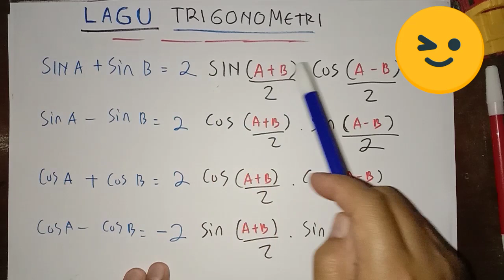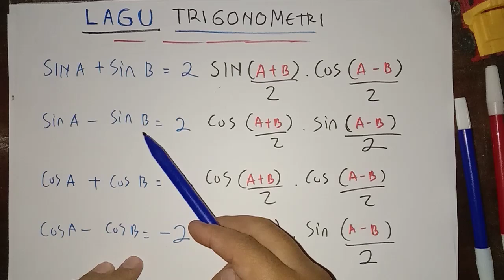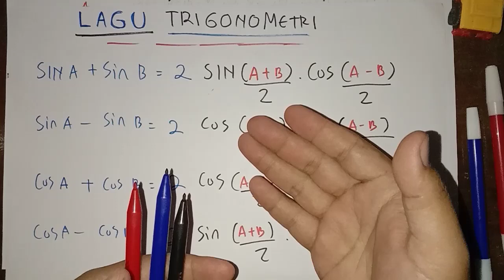Lagu Trigonometri Cara Asyik Menghafal Rumus Kelas 11 SMA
Endorse
Hubungi